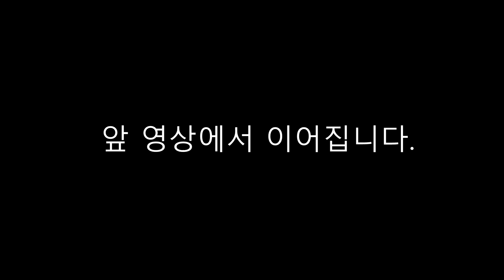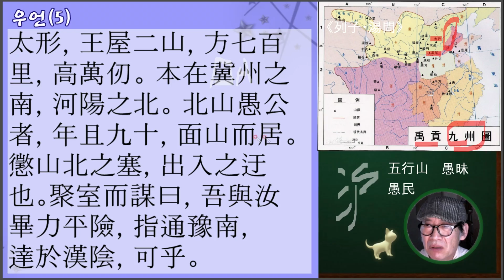[동양의 지혜] 09-3